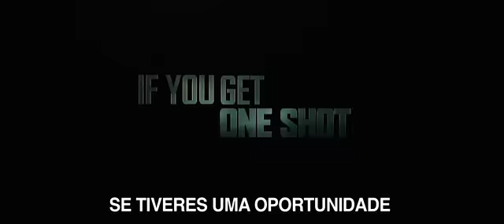Puro Aço Trailer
Estreia 3 de Novembro de 2011

Uma viagem que nos transporta para um futuro próximo onde o boxe abraça a tecnologia e que tem como estrela principal Hugh Jackman no papel de Charlie Kenton, um ex-pugilista que perdeu a sua oportunidade de ganhar o título quando robôs gigantes tomaram conta do ringue. Charlie, é agora um insignificante promotor de combates que sobrevive a arranjar, peça a peça, robôs já descartados que posteriormente utiliza em combates ilegais. Quando já pouco ou nada resta da sua dignidade, Charlie, relutantemente, junta-se ao seu filho Max, em cuja vida nunca esteve presente, para construir e treinar um verdadeiro campeão. Quando, na brutal e implacável arena é elevada a fasquia, Charlie e Max, contra todas as expectativas, encontram ali a sua última chance para um regresso apoteótico.